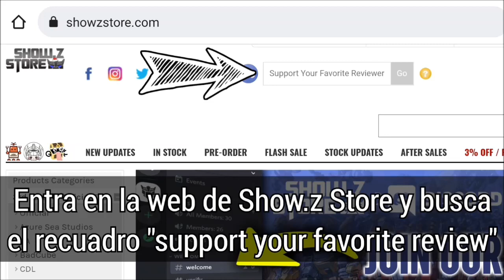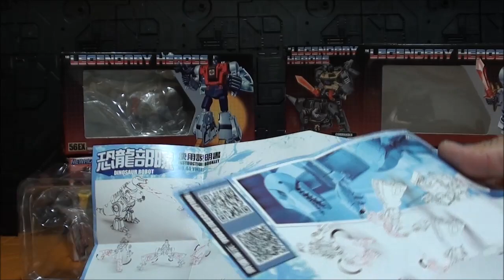Review Transformers NewAge H44 Ymir Mini Masterpiece Grimlock Javitron Show.z Store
Al igual que el canal de mi amigo Ruben

Y si quieren conocer a un excelente customizador, no se pierdan la página de mi amigo Julio

Un saludo!